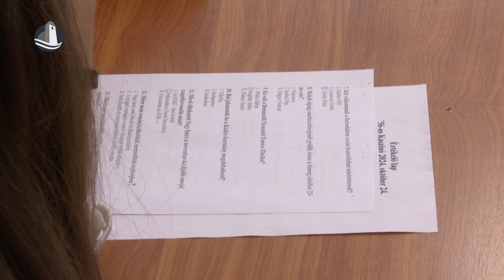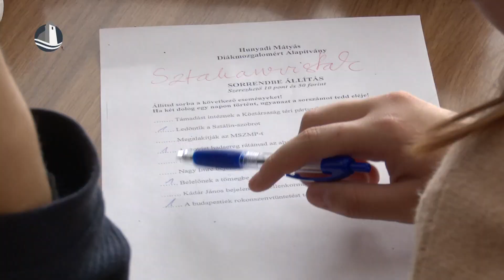‘56-os kaszinó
Hosszú évekre visszanyúló hagyománya van az ‘56-os kaszinónak a Hunyadi iskolában. A vetélkedők az idei évben is megtartották, ahova október 24-én várták az általános és középiskolásokat, akik különböző állomásokon mutathatták meg, hogy mit tudnak az 1956-os forradalom és szabadságharcról.